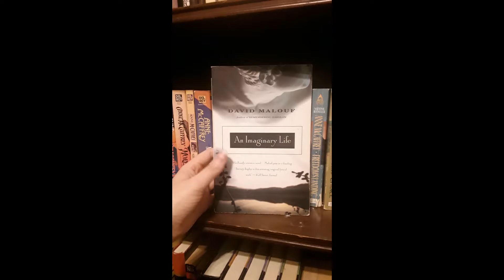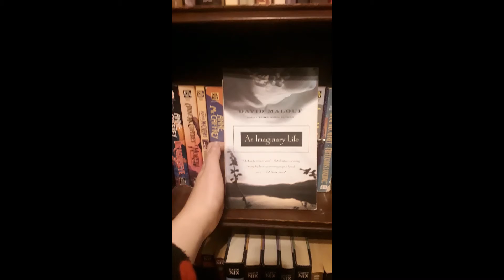ROBIHRIY: An Imaginary Life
An Imaginary Life, by David Malouf, published1978